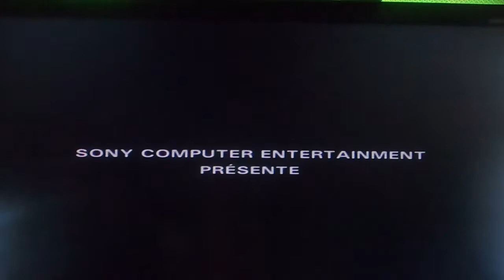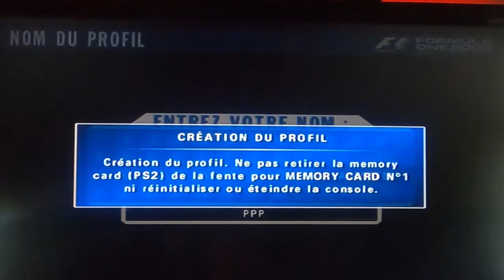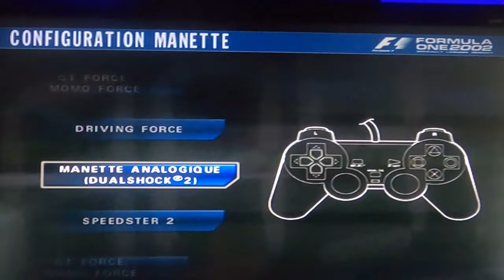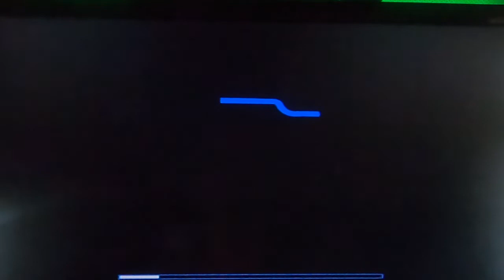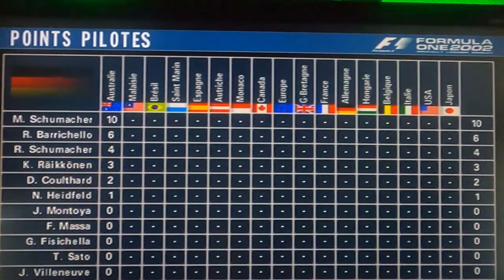F1 2002 PS2 - Saison à la manette chez Williams @ Melbourne 1/17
Enfin un jeu correct à nouveau !